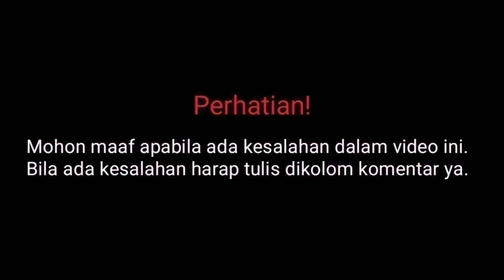Profil dan Biodata Ribka Sugiarto Atlet Bulutangkis Indonesia